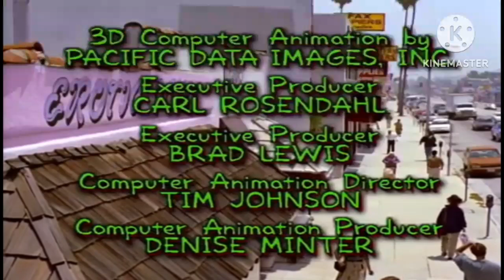Treehouse Of Horror VI (1995) End Crédits On Nick Jr.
Taken From The Simpsons Treehouse Of Horror VI (1995) On Nick Jr.